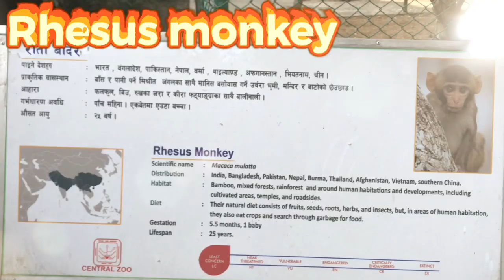Information about rhesus monkey